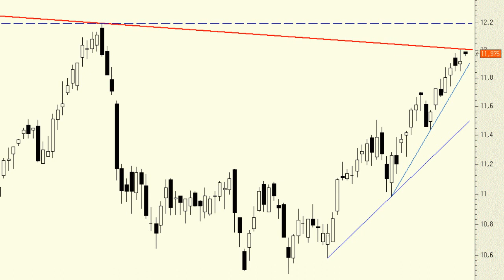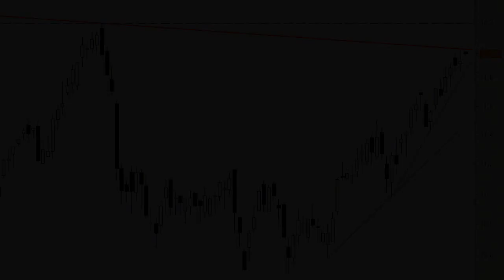Análisis técnico de Telefónica: ¿dónde están las nuevas resistencias tras el reparto de dividendo?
Telefónica repartió ayer dividendo, por lo que la cotización se enfrenta ahora a una nueva zona de resistencia, en los 12,19 euros, mientras que el soporte lo situamos en los 11,70 euros.

Los títulos de Telefónica se están enfrentando a la directriz bajista que une los máximos decrecientes de octubre y noviembre de 2013 con los de enero de 2014.